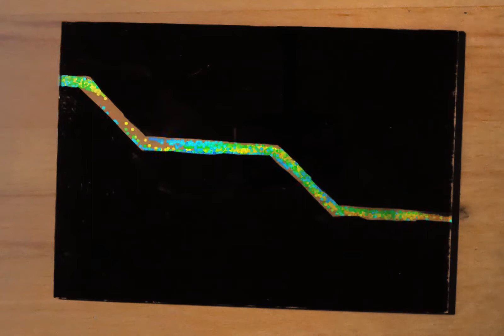an engineers perspective - episode 10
What do you like best about numerical simulation? For us, it is that we can quickly try out own ideas and optimize them. You can look at things from other perspectives and make physical effects visible, which would otherwise be difficult to see. We wonder what other inventions genius engineers like Nikola Tesla would have made if they had such groundbreaking simulation techniques at their disposal at the time.